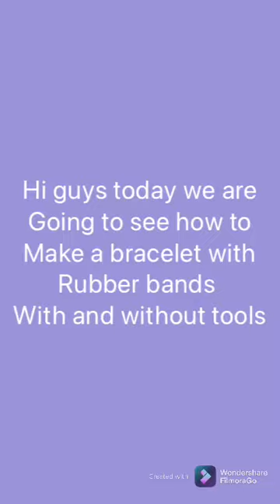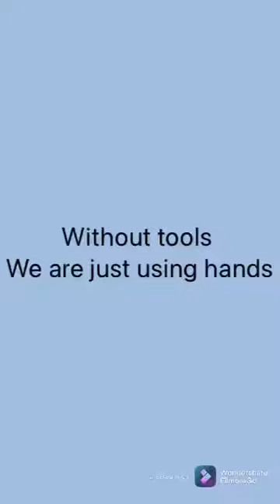How to make a bracelet